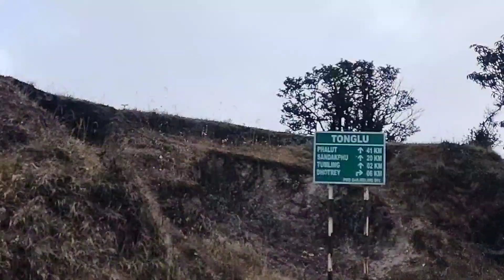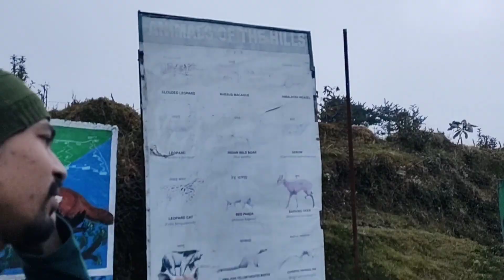Nexon got stuck on the way to Sandakphu | Vlog part 1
This video is all about our trip to Sandakphu one of the most adventurous trip of my life

Special Thanks to @RidewithAD  for the sudden invitation and make this trip happen .
Watch the Video till the end and enjoy.

Also go and Check @BS_VLOGS__ and @RidewithAD
for some really very amazing content.